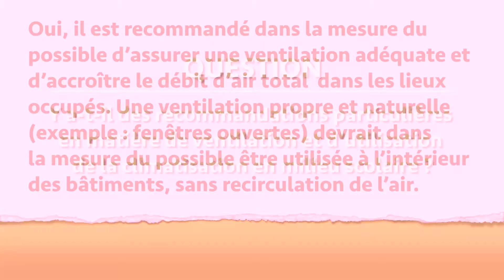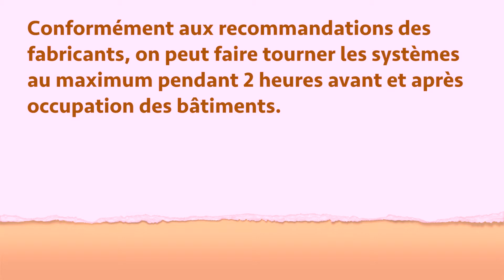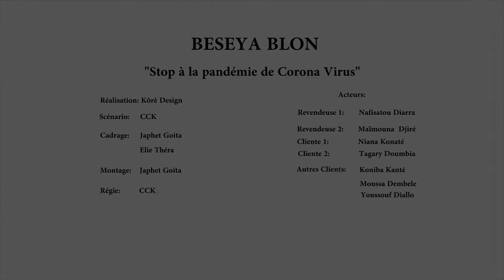Kôrè KIBARU Tribune COVID-19_N°016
- Message de M. Salif Traoré cinéaste Malien
- Focus Infos avec Questions & Réponses sur la COVID-19
- Sketch sur la contamination communautaire " (Production de WaterAid)"